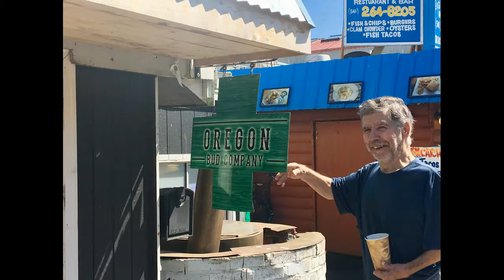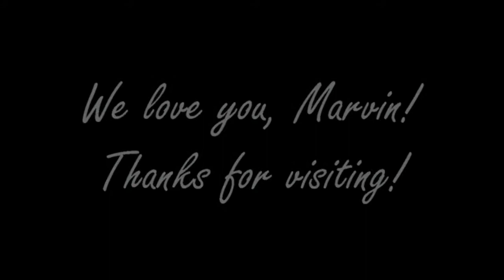Marvin Visit 2017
A little video of Marvin's trip to Washington & Oregon!